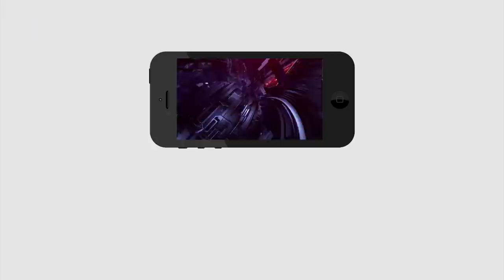AP Local Body Elections | 2nd Phase | YCP Celebrations | మిన్నంటిన వైసీపీ సంబరాలు